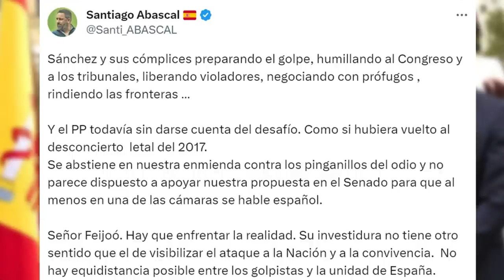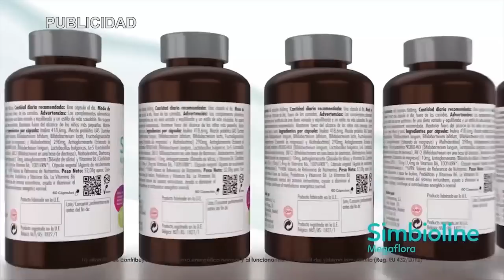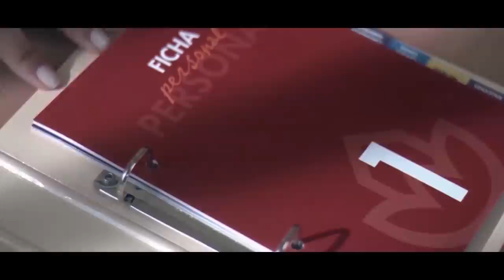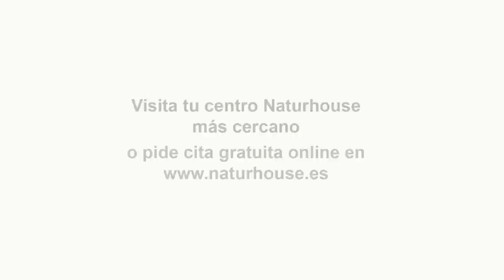💥BRUTAL💥Abascal advierte de que Sánchez prepara un golpe y urge a Feijóo a «enfrentar la realidad»